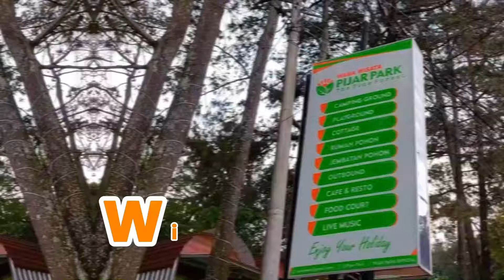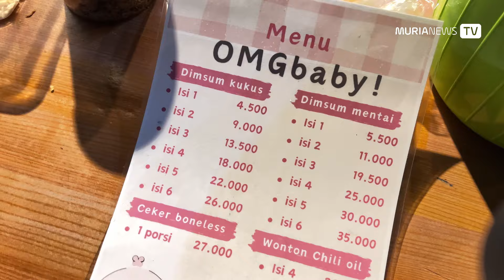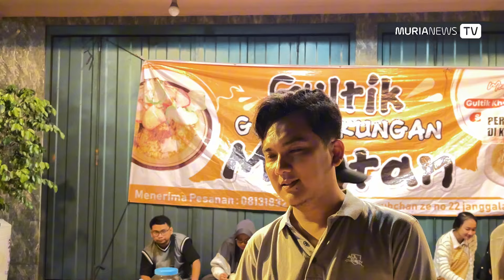SAKJOSE - Pertama di Kudus! Gultik Viral yang Harga Murah tapi Porsi Wah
Mas Adi Kribow kembali menjelajah Kudus untuk mencari kuliner-kuliner enak yang ada di Kota Kretek.

Kali ini, Mas Adi mencoba kuliner gulai tikungan alias Gultik yang pertama hadir di Kudus!

Namanya Gultik Mantan lokasinya ada di Purwosari Janggalan Kudus.

Buat temen temen yang penasaran ingin merasakan kuliner viral ibu kota ini langsung cuss aja ke lokasi . Sakjose tenan!

berikut liputan selengkapnya